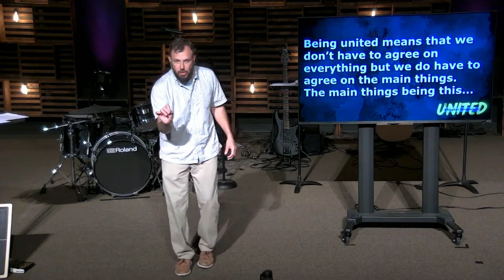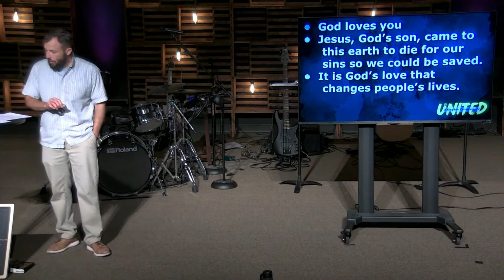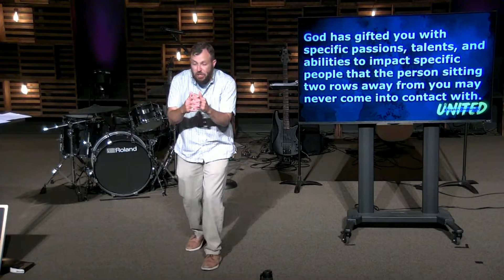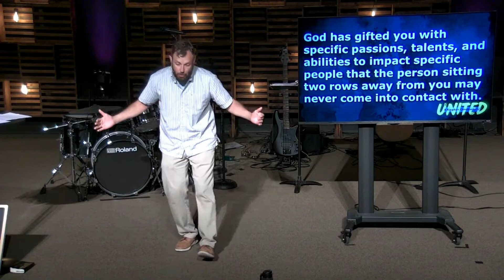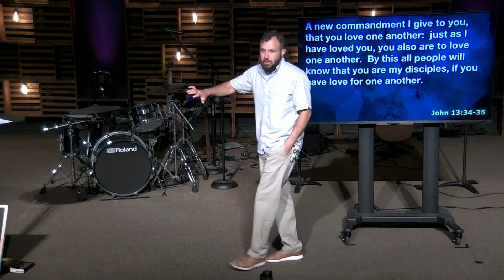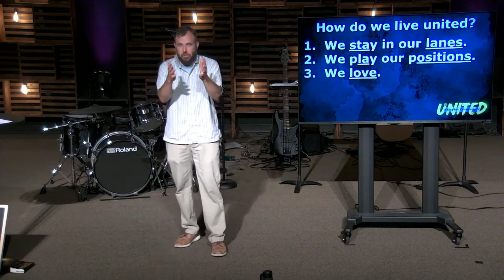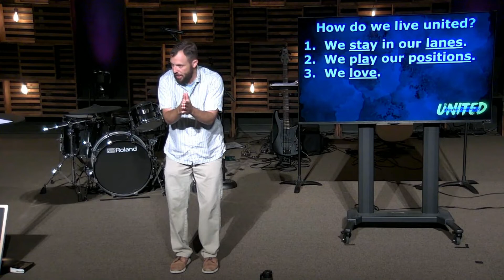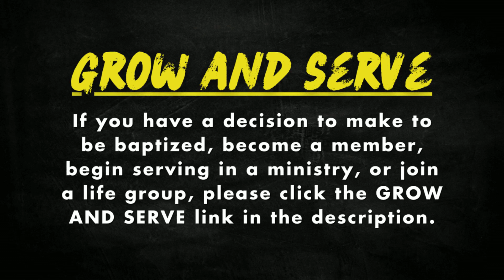HOW DO WE AS THE CHURCH TRULY LIVE UNITED? | CJ Muston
Living as the church gets tough sometimes, but that's why Jesus gave us such an important commandment to live united. We are not to be uniform, but we are to be united in our core beliefs and work with the gifts and talents we have from God. Listen to hear CJ Muston preach on being a Kingdom Community that is united.

NEXT STEPS
If you have a next step you would like to take, go

WE’RE OPEN
We’re continuing to monitor guidelines and best practices for gathering safely. Learn more about everything we're doing to keep you safe and how you can help by using hand sanitizer, washing your hands often, and more.